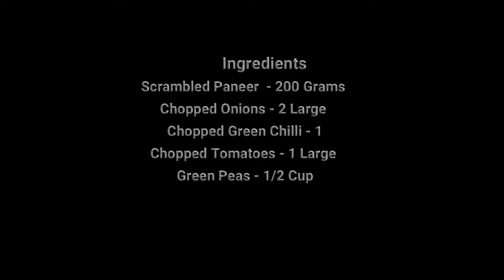Paneer Matar Bhurji I Paneer Bhurji I Quick And Easy Paneer Dish I पनीर मटर भुरजी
Paneer Matar Bhurji is a very popular dish in North India. It is usually served as a side dish  with Dal Tadka and Parantha.
Do try this easy and quick recipe and share your feedback with me.
Like me on Facebook @ Neha's SpiceGully